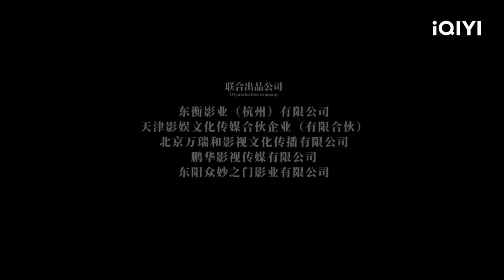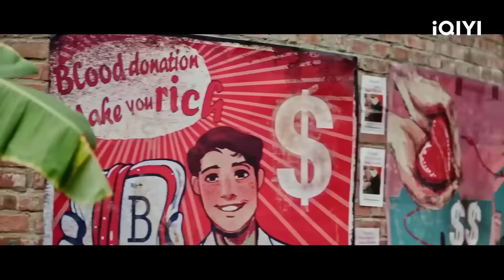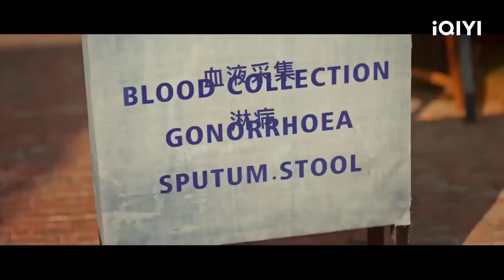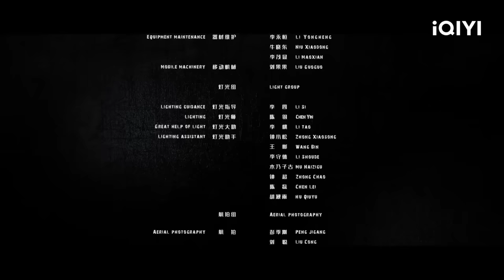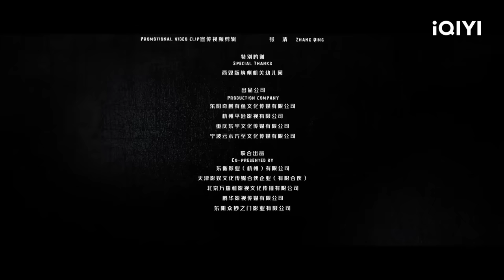【Thuyết Minh】Vua Bắn Tỉa | Tội Phạm Hành Động Xã Hội Đen Trả Thù | iQIYI MOVIE THEATER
徐冬冬 Raquel / 麦亨利 Prince Mak

【Miêu tả】
Cứu Thế Hội là tổ chức tội phạm mạnh nhất Đông Nam Á, nạn buôn người, buôn bán nội tạng, sản xuất ma túy diễn ra tràn lan. Có thể nói là không có việc xấu nào là không làm. Vào năm 2012, đội Đặc công lên kế hoạch tỉ mỉ để bắt giữ Sompa thủ lĩnh của tổ chức tội phạm. Nhưng trong quá trình phục kích, Kim Minh vì cứu một cậu bé bị moi tim đã đánh rắn động cỏ, dẫn đến cuộc chiến khốc liệt giữa hai bên. Cuối cùng nhiệm vụ kết thúc trong thất bại, và cứu được hai đứa trẻ. Cậu bé tên là Kim Thái, và cô bé tên là Tiêu Mi. Dưới sự dạy dỗ của Kim Minh, mười năm sau, cả hai đứa trẻ đã trở thành những tay súng bắn tỉa hàng đầu. Trong một lần hành động, Kim Thái đã rất bất ngờ khi biết rằng ân sư xưa của mình là nội gián của Cứu Thế Hội. Khi danh tính bị lộ, Kim Minh và Tiêu Mi đã xảy ra cuộc chiến đẫm máu. Sompa trong ngoài phối hợp thành công tiêu diệt đội Đặc công. Đối mặt với sự lừa dối của người thầy, Kim Thái đã gục gã mất gần chục năm, nhưng sự xuất hiện của một cậu bé đã xoay chuyển cuộc đời Kim Thái, khiến anh ấy nhặt lại khẩu súng bắn tỉa bấy lâu, phá bỏ mối hận thù mười năm trước.